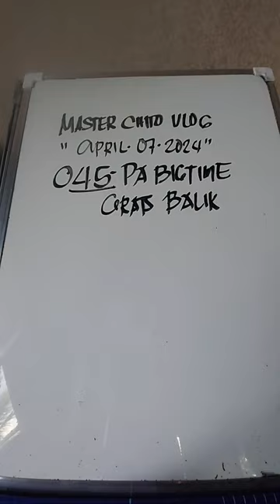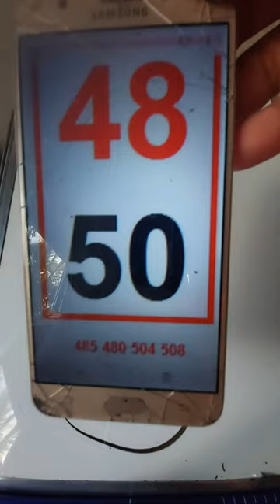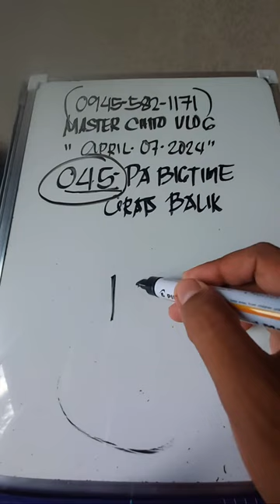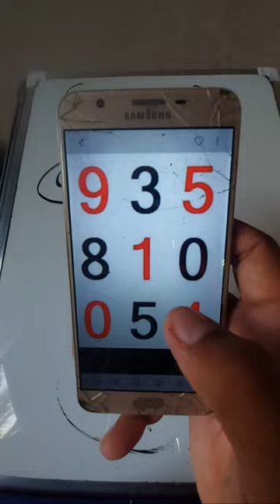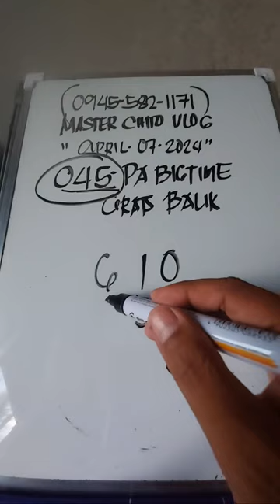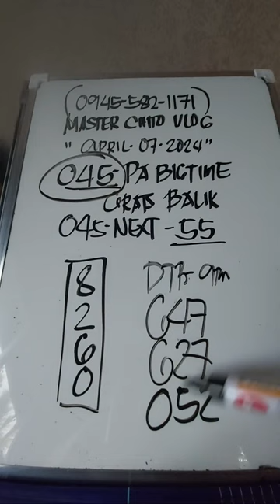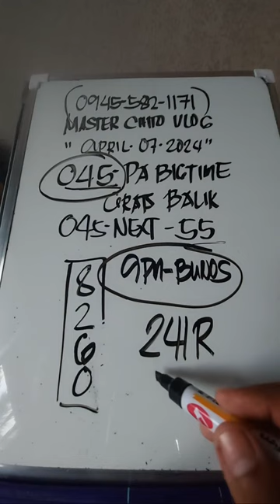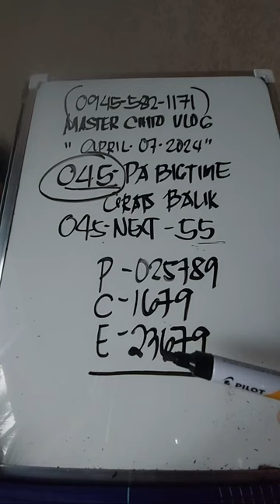045 CONGRATS NAKABALIK PA BIGTIME